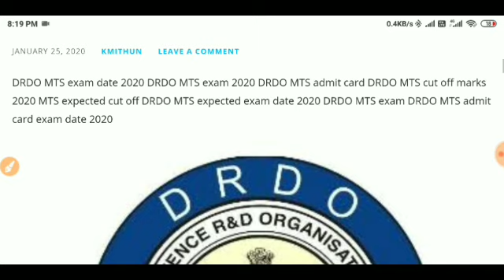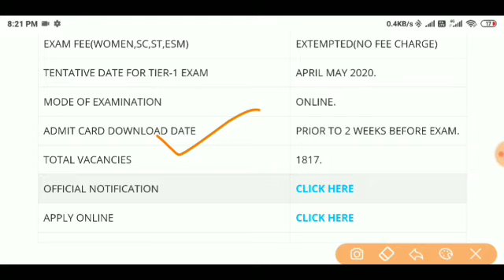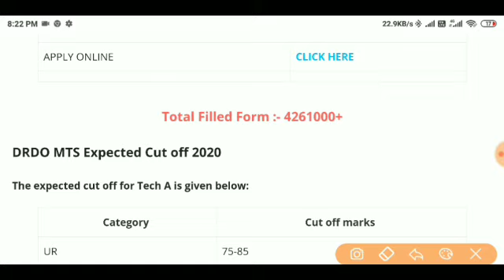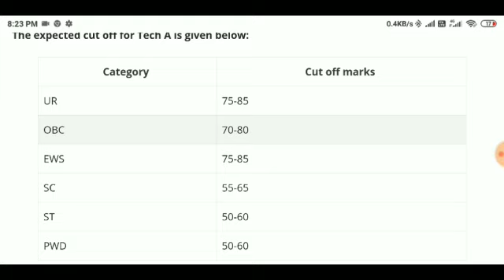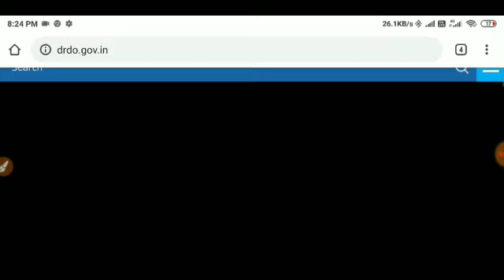DRDO MTS Exam Date | DRDO MTS Exam Kab Hoga | DRDO MTS Cut Off 2020 | DRDO MTS Cut Off Kya Hoga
DRDO MTS exam date 2020 Nadu MTS cut off marks 2020 MTS cut off kya rahega DRDO MTS Exam kab hoga full Jankari aapko is pure Mein milane Wali Hai DRDO MTS cut off marks MTS exam date 2020 MTS Exam kab Hoga Puri Jankari is video mein

DRDO MTS Exam Syllabus 2020 | DRDO MTS Exam Pattern 2020 | DRDO MTS Selection Process syllabus exam pattern exam syllabus MTS exam syllabus exam syllabus

DRDO MTS Recruitment 2020 | DRDO MTS Online Form | DRDO MTS Exam Syllabus 2020

DRDO MTS Recruitment 2020 DRDO MTS Application Form 2019-20 DRDO Online Form 2020 DRDO Application Online Form 2019-20 DRDO MTS Application Form PDF Download Now DRDO MTS Application Form Offcial Notification PDF Download 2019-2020
On 12/12/2019, DRDO announced Job notification to hire candidates who completed 10TH,ITI for the position of Multi Tasking Staff. To Apply for the job posting from DRDO, please click on the Apply

Drdo mts online form 2020 drdo application form apply